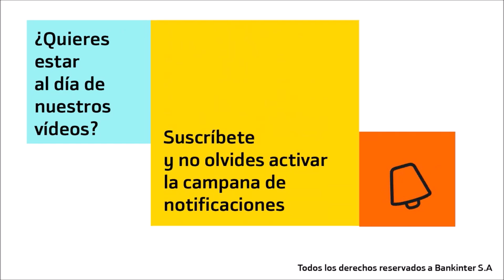¿Qué pasará la próxima semana en los mercados? (2-6 de mayo de 2022)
¿Te gusta invertir? Accede a nuestro bróker con información, productos, tarifas claras y las mejores herramientas.
Pilar Aranda, analista de Bankinter, nos explica las claves que moverán los mercados la próxima semana. Acceder al bróker para más información